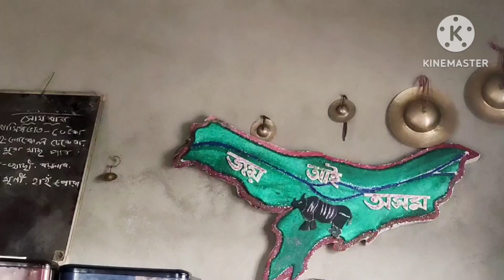VLOG/মাত্ৰ 60 টকাত মাছ মাংস/Nagaon ৰ এখন বিশেষ ভাতৰ হোটেল।।গাড়ী ৰখাই সৰু ল‌ʼৰাটোৱে কিয় Juice 🥤দিলে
Vaity hotel nagaon Haibargaon in front of RD motors
NCS songs